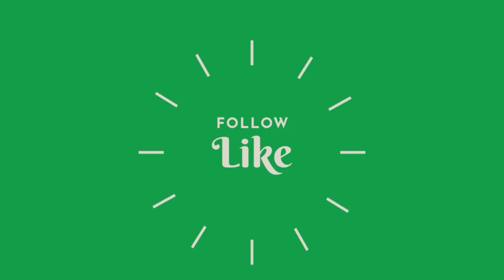Smart Kid Series: Maud Chifamba ManeTain Organics (Zimbabwean/African Natural Hair Brand) Giveaway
As part of our Smart Kid education series with Maud Chifamba we will be giving away $25 worth of Manetain Organics natural hair products.
Manetain Organics is a Zimbabwean natural hair brand which has a range of products to help you look after your natural hair.

The winner must:
 1. Follow/Like  the Heritage Life page, the Smart Kid by Heritage Life  page and the Manetain Organics page either on Instagram or Facebook.
 2. The winner must subscribe to the Heritage Life YouTube channel and can even send us a  DM or leave as a comment confirming their subscription to the Heritage Life YouTube channel.
 3. The winner must also  leave a comment on any Maud Chifamba video/photo  on any of the Heritage Life/Smart Kid by Heritage life platforms letting us know what they most enjoyed about Maud’s story.
 4. The winner will be decided by the 5th of August 2020 and must be based in Harare and able to collect their prize at the Manetain Organics store which is located at 167 Enterprise Road.

Good Luck!